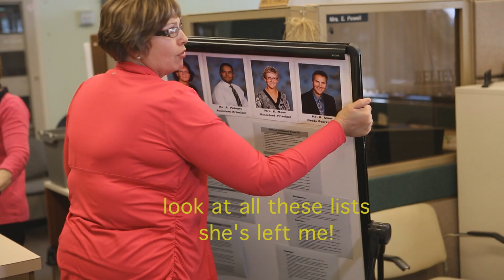Darlene Marcinkevics - 35 years with PSD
Staff at Spruce Grove Composite High School provide their on twist on a message to principal Darlene Marcinkevics when she celebrated her 35th Anniversary with Parkland School Division in 2014.